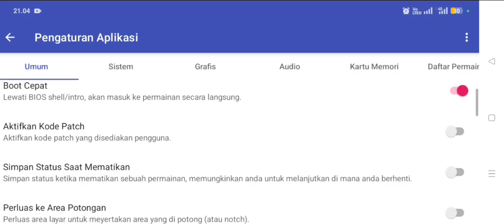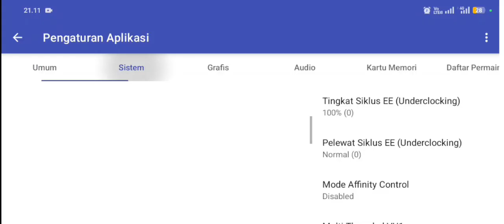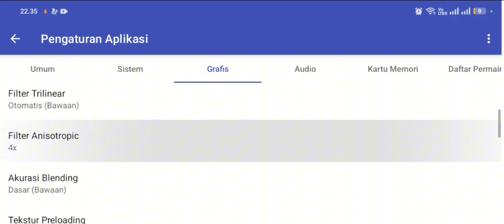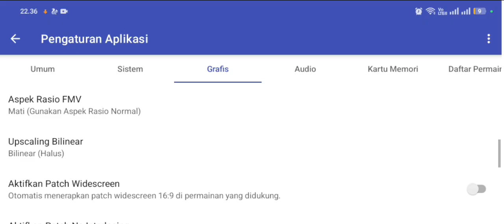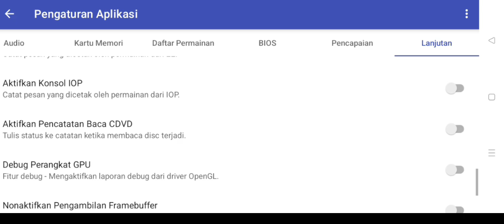Cara Setting AetherSX2 Di Hp Android Lancar60 FPS - Setting Emulator Aethersx2 No Lag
Hallo berjumpa kembali dengan saya official Agny pada kesempatan kali ini saya akan memberikan tutorial
CARA SETTING AETHERSX2 AGAR TIDAK LAG 2025 SUARA TIDAK PATAH-PATAH DAN GAMBAR JERNIH.
simak ya tutorial nya sampai habis biar gak salah untuk setingan nya
terimakasih atas kunjungan nya...